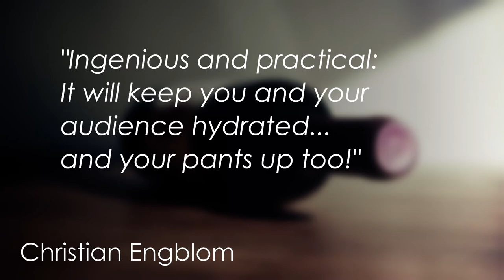Invisibelt by Marcus Alexander